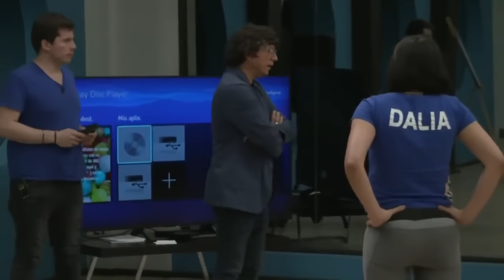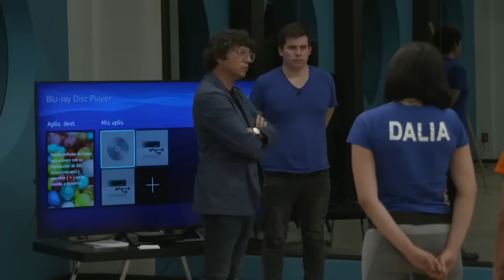¿Dalia nos mintió en La Academia? ¡Hizo enfurecer al director! Aquí toda su polémica.